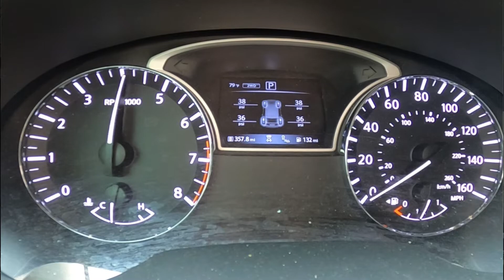AN UNPLANNED PROTEIN BAR HAUL AND REVIEW | and a strange request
I went into King Soopers to buy coffee creamer and ended up with a protein bar haul! I hit a sale y'all. I'll share my haul plus a review on the Lemon Merinque Power Crunch bar. I also had a request to "rev up my engine". Not sure why anyone wants to see that but here goes.

Snail Mail:
JZ